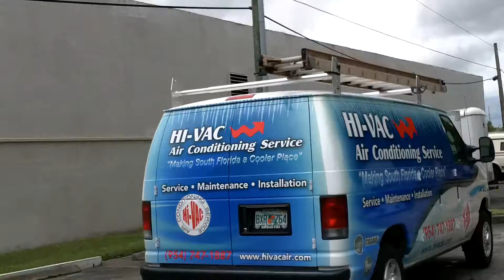Air Conditioning Car Wrap Sunrise Florida